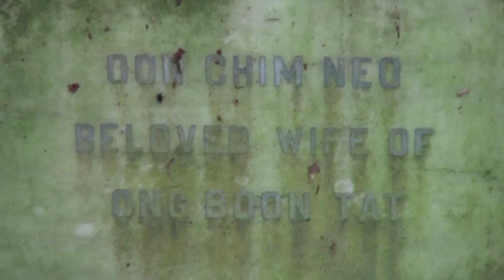Bukit Brown Tour, 2 Dec 2012, Part 1, Seh Ong Sua - Oon Chim Neo